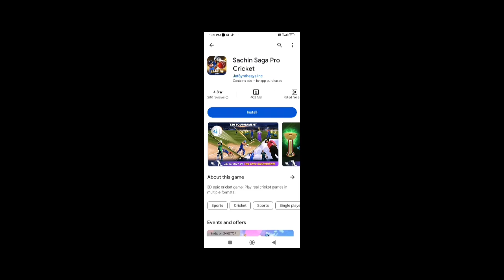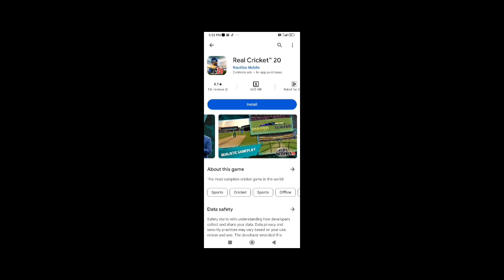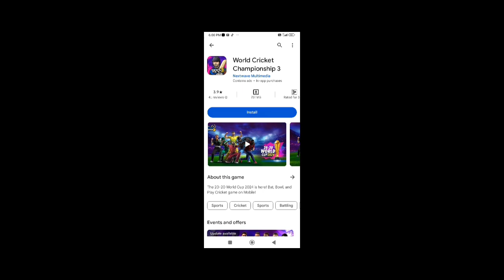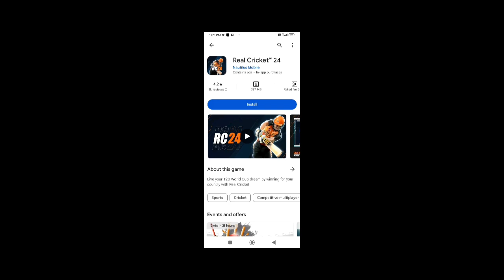Top 5 best cricket game for Android||2024